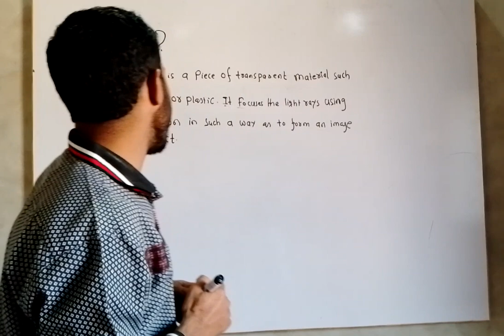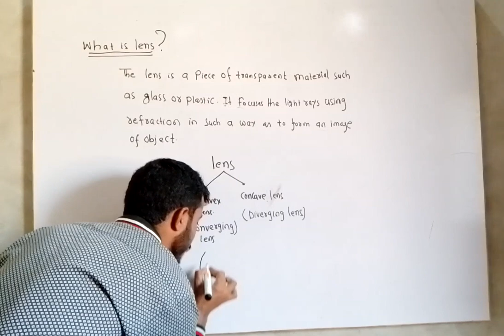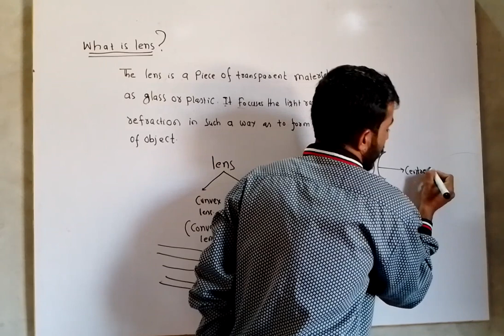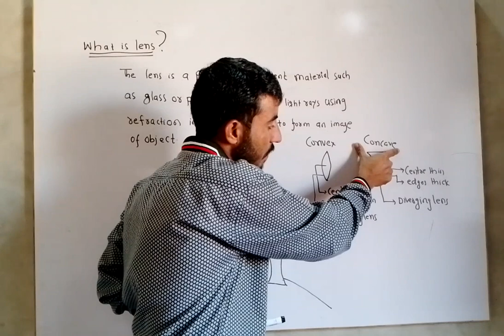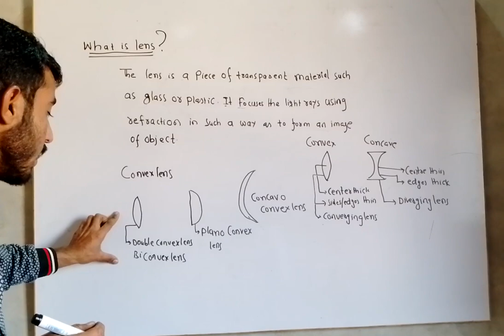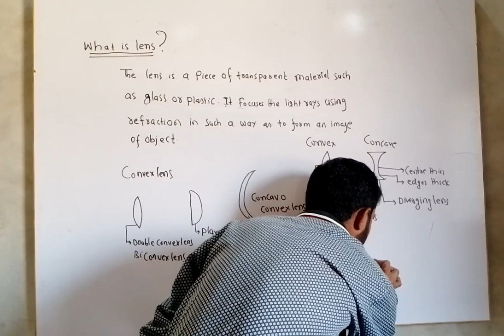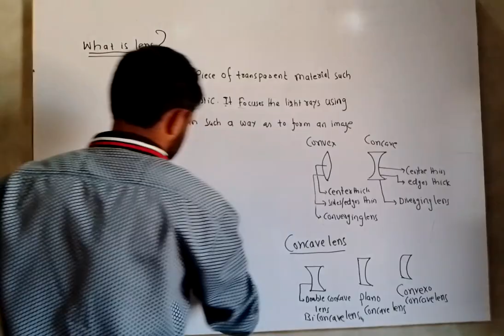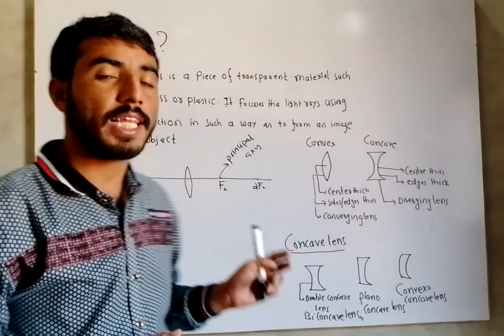lecture #10 lens and types of lens concave lens and convex lens.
In this lecture I explain lens and it's types concave lens and convex lens.

chapter 10 General wave properties.

chapter 11 sound waves.

chapter 12 electromagnetic spectrum.

thanks dear students for your support.